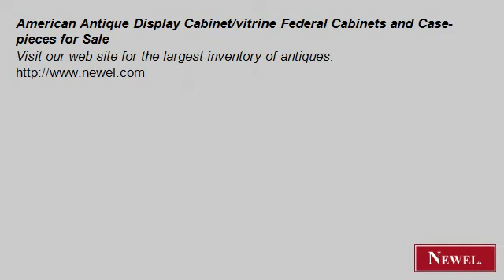American Antique Display Cabinet/vitrine Federal Cabinets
- Newel.com: American Antique Display Cabinet/vitrine Federal Cabinets and Case-pieces for Sale (Newel Art and Antiques, New York City)